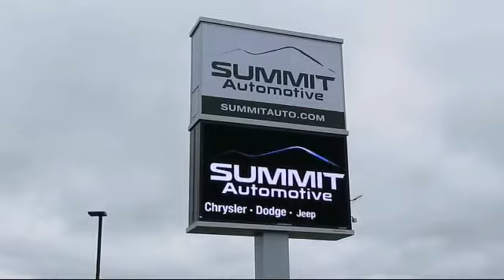2017 Jeep Wrangler 4 DOOR Unlimited 4x4 Unlimited Rubicon Recon Edition Wisconsin Fond du Lac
Summit Automotive Chrysler Dodge Jeep Ram in Fond du Lac, Wisconsin also Proudly Serving Oshkosh, Madison, Milwaukee, Sheboygan, Appleton, and Waupun is a family owned and operated dealership since 1959. We take great pride in our new and used car and truck center with vehicles to fit everyone's budget. We have ON THE SPOT FINANCING. BAD CREDIT OR GOOD CREDIT, we work with over 20 lenders to get you APPROVED AT THE MOST COMPETITIVE RATES. We provide AIRPORT TRANSPORTATION and NATIONWIDE DELIVERY OPTIONS. We are conveniently located on HWY 41 at EXIT 98, Hwy 151 at Military Rd. Exit